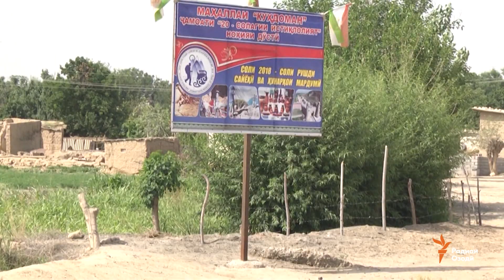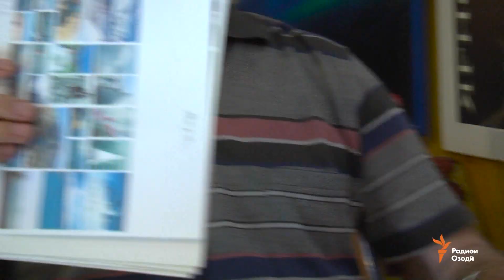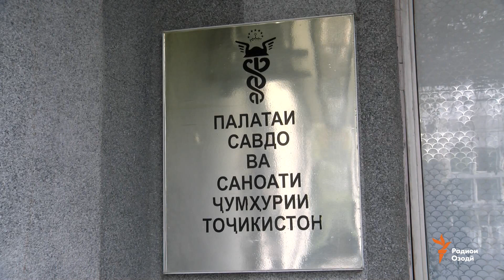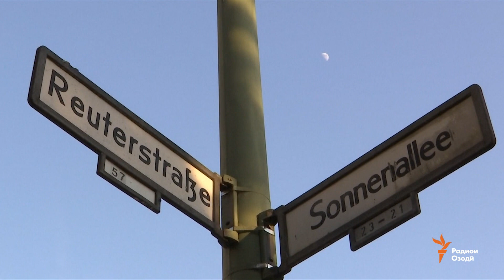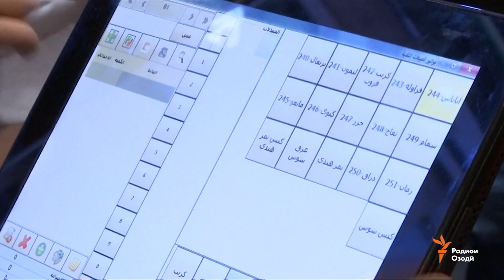Ахбори Тоҷикистон ва ҷаҳон (06.06.2018)اخبار تاجیکستان .(HD)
Ваъдаи раиси Султони Кабир ба тоҷирони зарардида, Корфармоёни чинӣ ба занони кишоварзи Хатлон маош надоданд, Ҳушдори президенти Фаронса дар масъалаи Эрон, Суратгири тоҷик 15 ҳазор доллар товон талаб дорад, Муҳоҷирони араб дар Берлин ҳам ором нестанд.